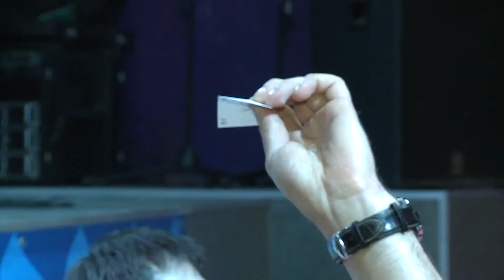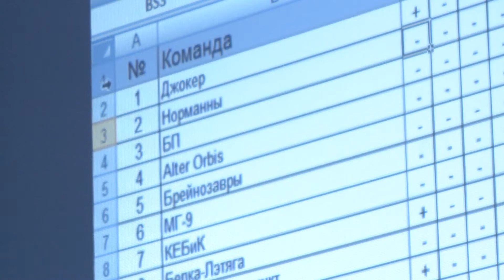III Всероссийский фестиваль интеллектуальных игр «Кубок Ломоносова»